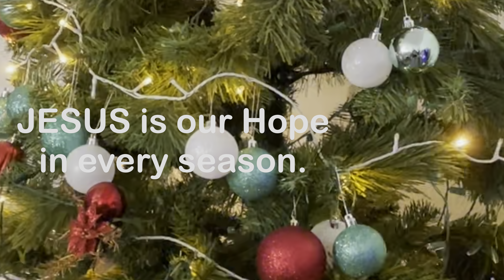Activity | Putting up the Christmas Tree | Family Bonding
4K | Putting up the Christmas Tree | Family Bonding | by @ChocoBreakAU